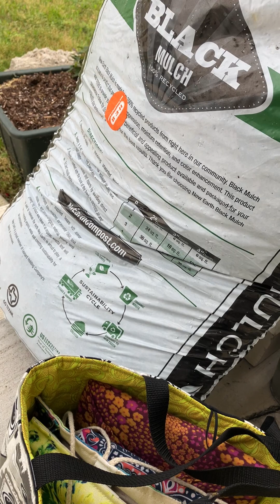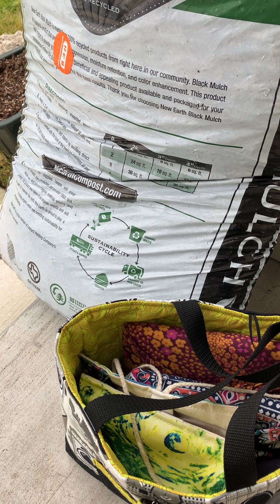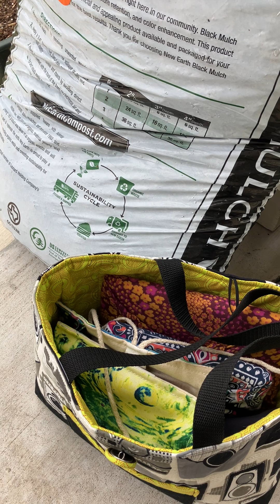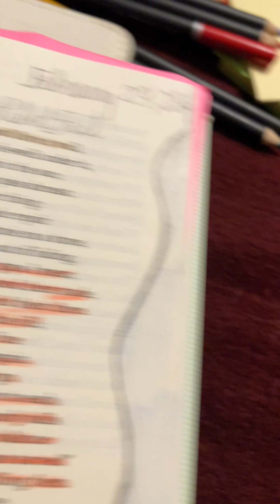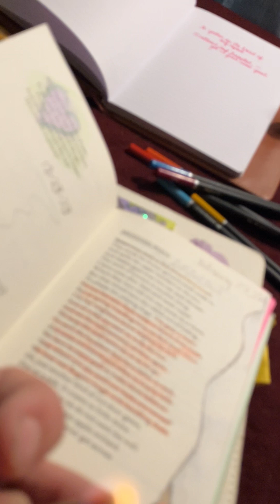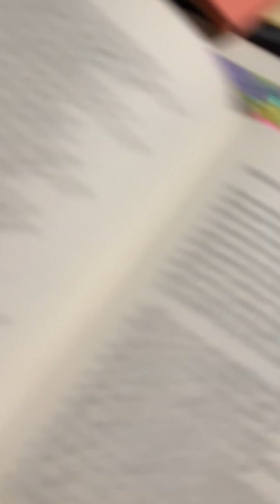Mending Wall by Robert Frost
Read and pontificated by carabc